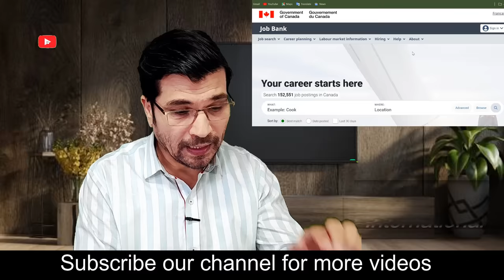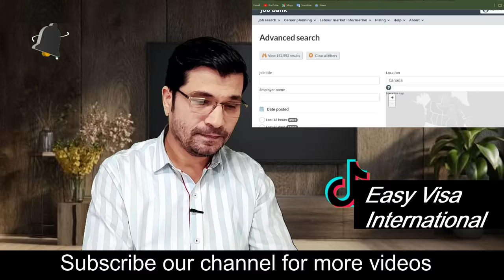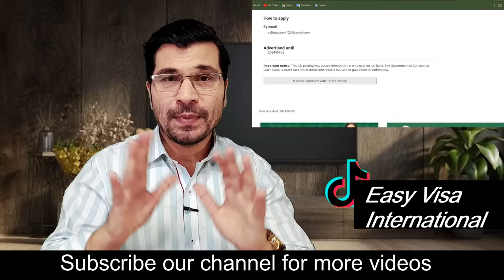Breaking ! Canada Jobs by Govt Portal ! Apply Now II Full Process On Screen Training in Urdu